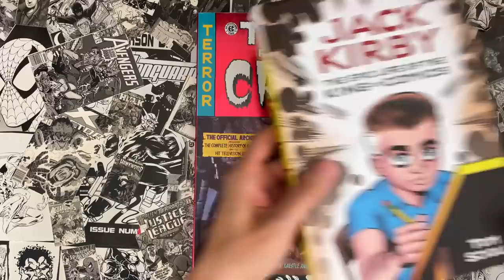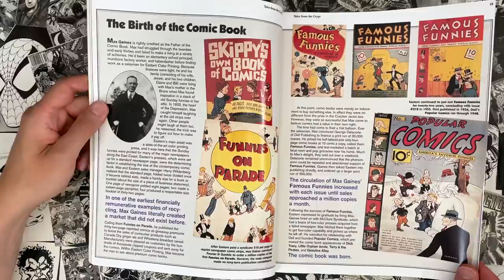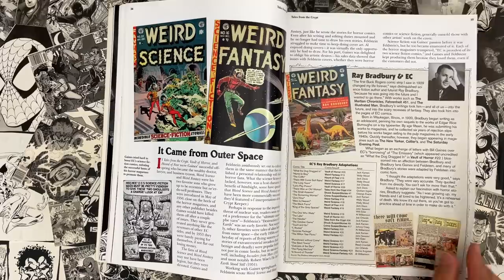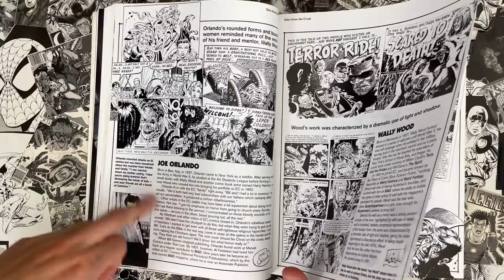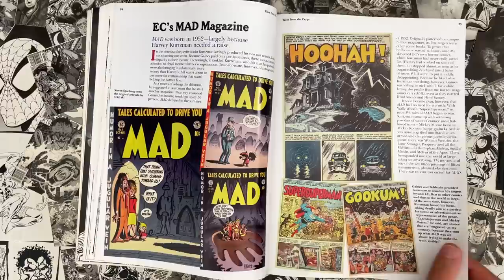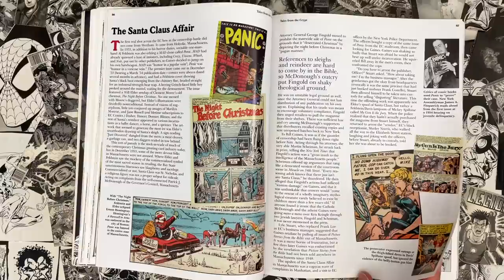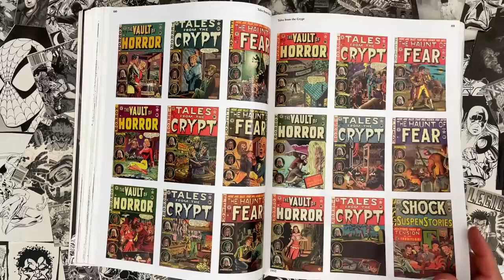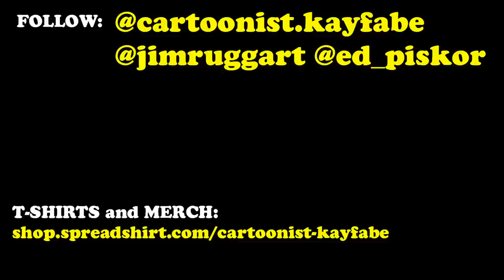EC Comics: The Original Outlaw Comics